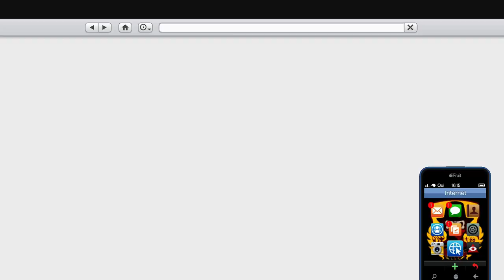PFISTER GROWLER GTA 5 ONLINE 🏁 LOS SANTOS TUNERS (PORSCHE 718 CAYMAN)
Comprando, tunando e testando o Pfister Growler, além de apresentar todas as suas customizações e preços. Um carro da nova DLC do GTA Online (Los Santos Tuners), baseado na Porsche 718 Cayman.